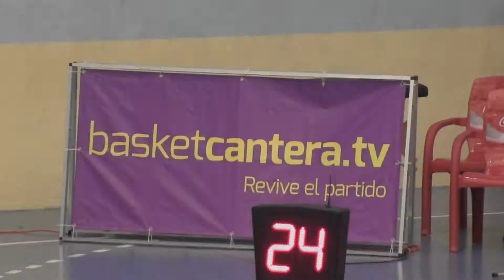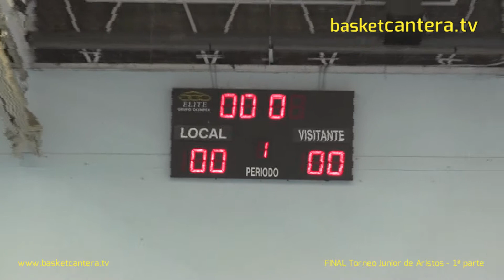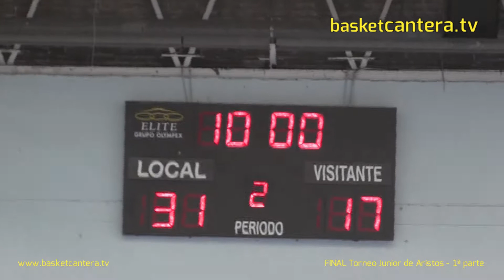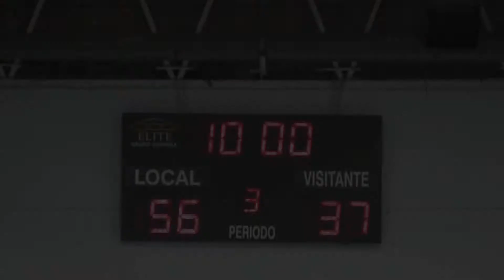U18M - 1ª parte FINAL Torneo Aristos "JOVENTUT vs CAI Zaragoza (BasketCantera.Tv)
- Información en TWITTER: @BasketCantera